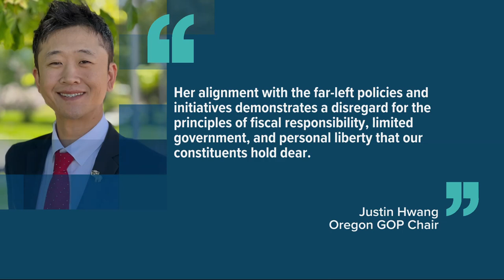Head of Portland's Metro council announces bid for Congress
Metro President Lynn Peterson hopes to unseat freshman Republican Congresswoman Lori Chavez-Deremer in Oregon's House District 5.